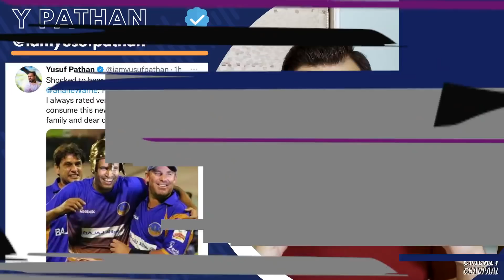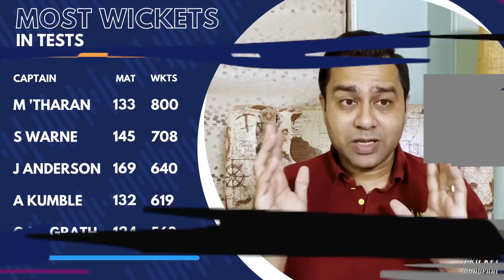Thank you King of Spin | Shane Warne Tribute | Aakash Chopra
The news which shocked the entire cricketing world, spin wizard Shane Warne passed away. Warney undoubtedly was one of the true icons of world cricket. Here's a tribute to Shane Warne.